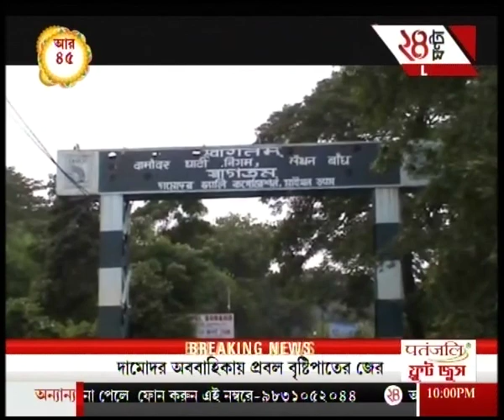Durgapur releases water to bring back rain levels in control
Durgapur releases water to bring back rain levels in control. To satisfy the demands of high-rise favourites of Bengali audiences, Zee 24 Ghanta brings all the latest headlines and news stories.